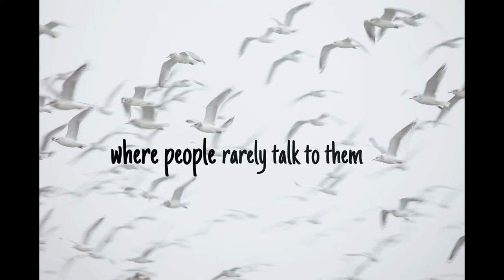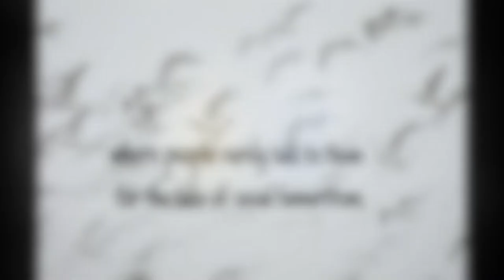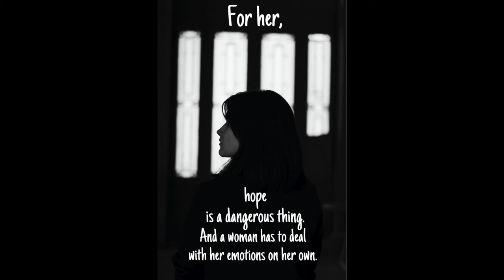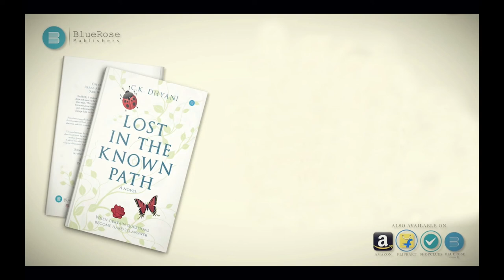"Lost in the Known Path" a novel by C.K. Dhyani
About the Book -:
Paras, every day sees his neighbor—a boy of his age, wonders why his father does not allow him to talk with the boy. But one day Paras accidentally meets him in the park, and thus things start to get unusual which largely affects his mother.

       Jyotsna, Paras’ mother, life changes when she got married to Subhrat Kumar without her wish. She later realizes that this wedlock is changing her mind and also destroying her emotionally. She desires to speak with a lady, who is her longtime neighbor, but Subhrat’s unwillingness reminds her that she cannot.

       When problems come into existence amongst two families of different religions, it shows that all of them are no longer separate from each other. Social favouritism plays a large role in their lives.